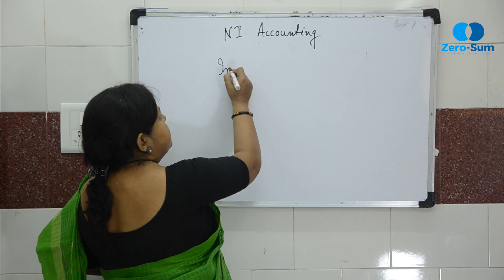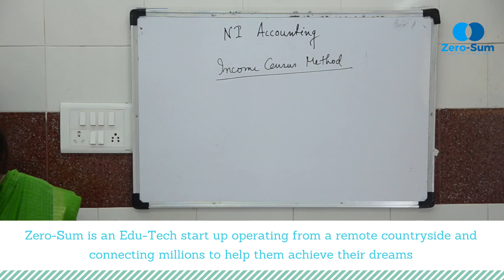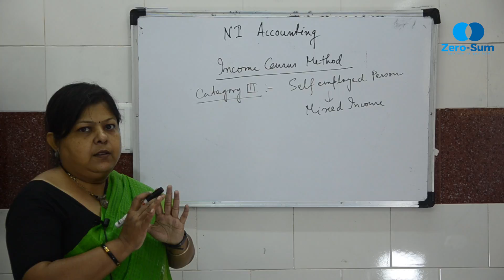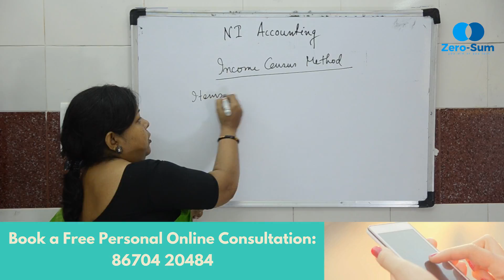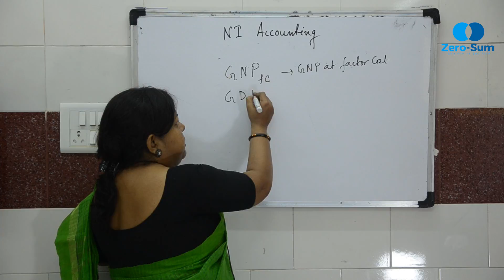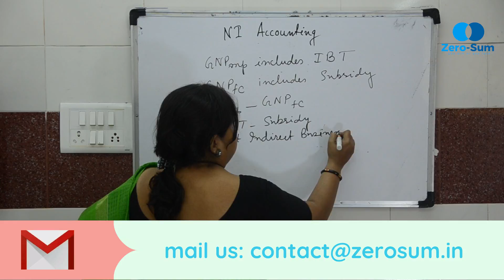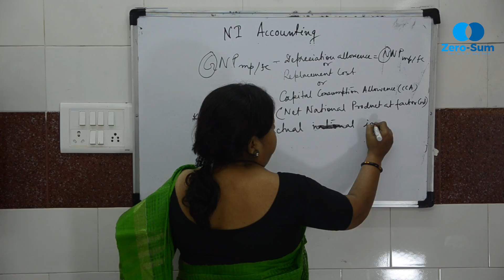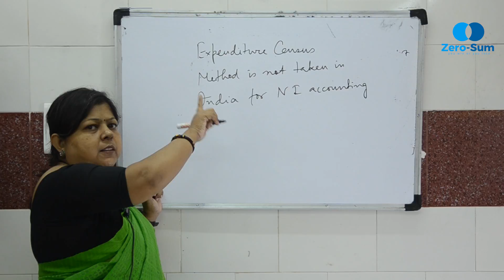Indian Economy: National Income Accounting (Part-III)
Presenter: Saswati Chattapadhyay
Language: Bengali
Suitable: For WBCS and IAS aspirants
Useful: For both Prelims and Mains